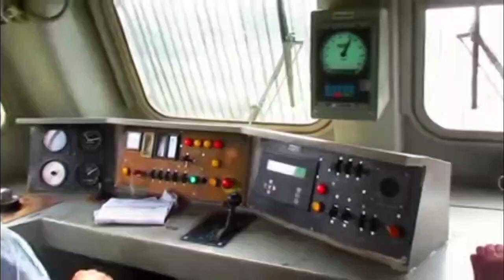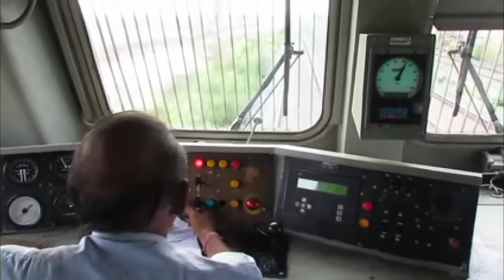Wap7 Special Cabin Ride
Wap7 Special Cab Ride.Proud Of Travelling In Indian Railways Engine.Train Speeding In Full Speed